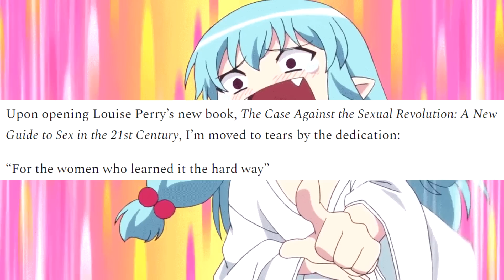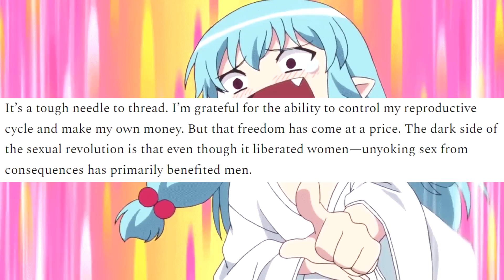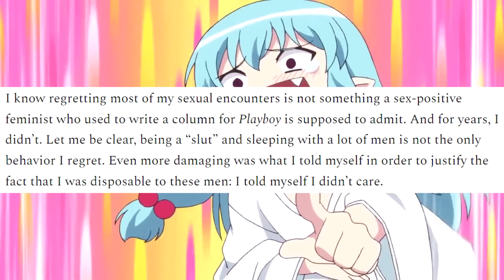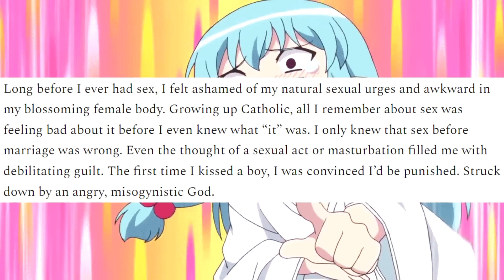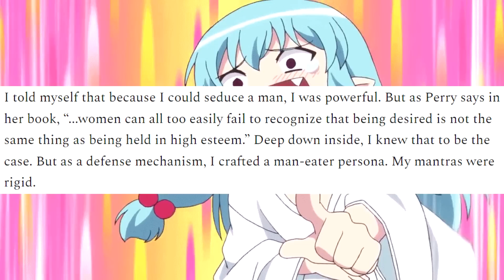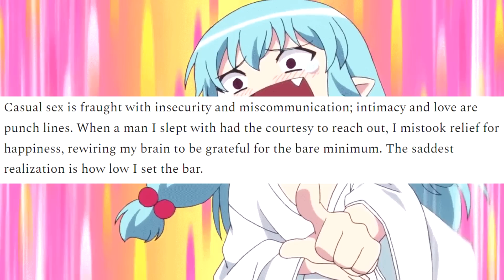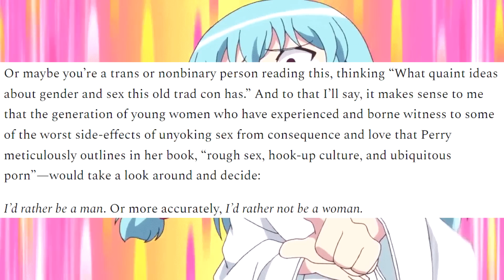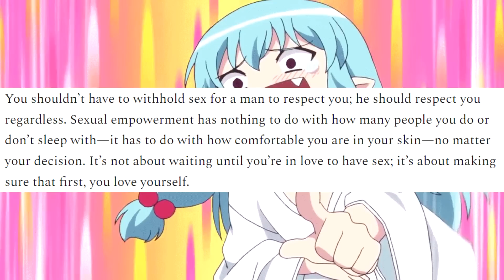Women's Liberation Primarily Benefits... MEN!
The type of man feminists hate the most is EXACTLY who benefits the most from feminism!

Background from Tsugumomo